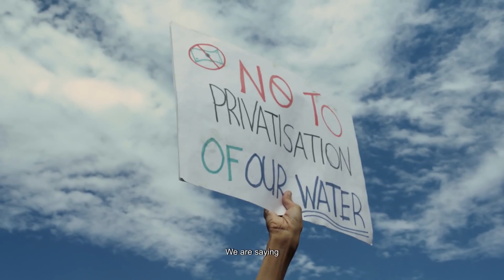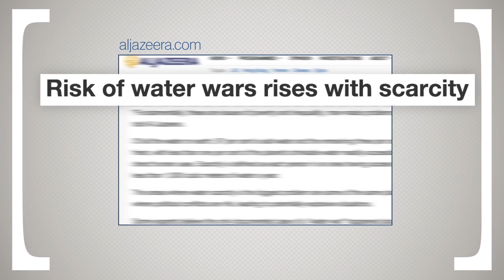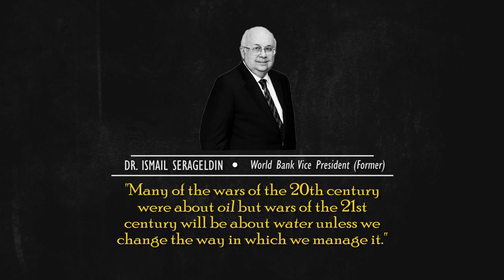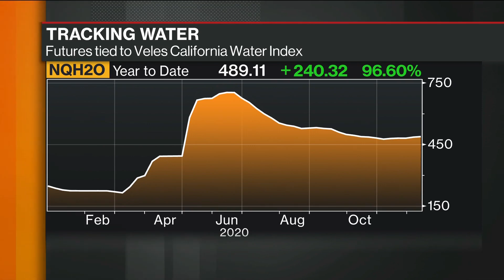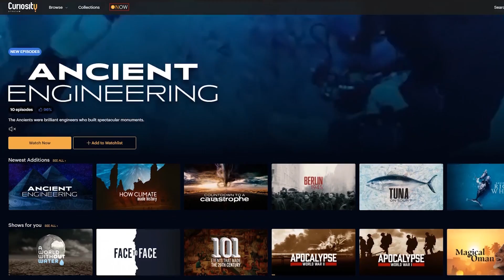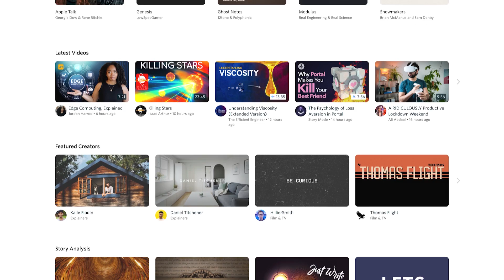The Water Wars Are Coming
Get free access to Nebula with your CuriosityStream subscription!

The world faces a looming water crisis, and it's getting worse every year. With a number of large cities facing Day Zero, and just a handful of heavily contested water sources providing freshwater for millions of people, the possibility of water wars is very real. In this episode we'll look at the current state of water insecurity and speculate about the future of water-based conflicts, including whether they will replace those fought over oil.

The Water Wars Are Coming – Second Thought